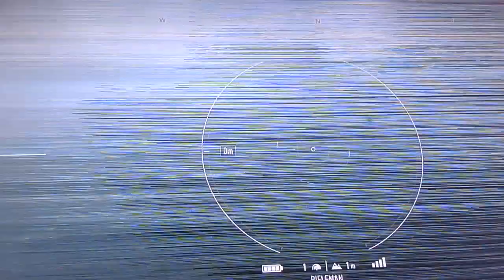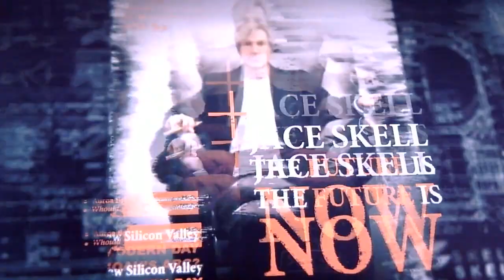Tom Clancys Ghost Recon Break point final ghost recon 18